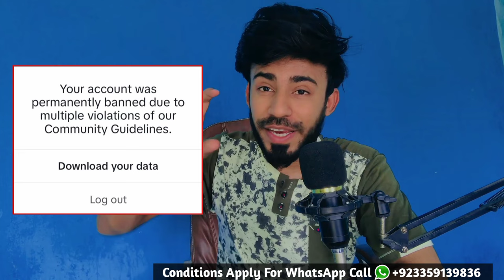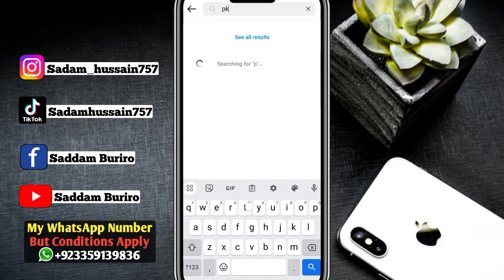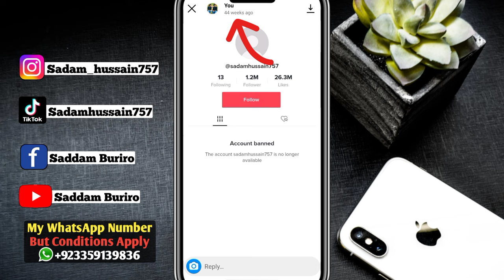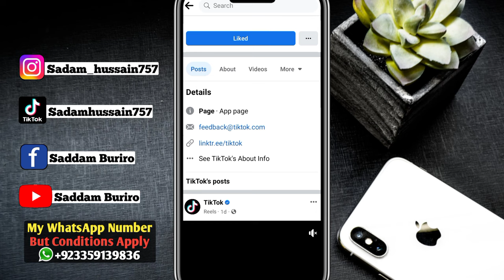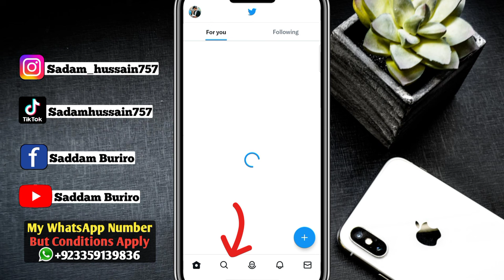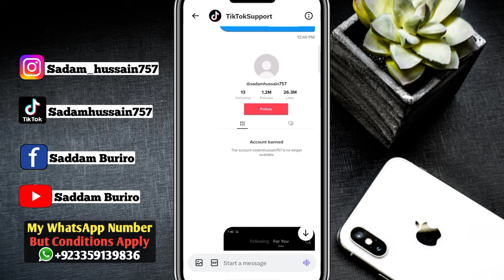How to Recover Permanently Banned TikTok Account || TikTok Ban Account Recovery 2023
Today in This Video I am Going to Show you How to Recover or Unblock Permanently Banned or Suspended Tik Tok Account Peoples Subscribers Ask me why am i permanently banned from tiktok ? And when we try to login on our tik tok account its showing your account was permanently banned tiktok is there any way to fix it then you don't need to worry in this video i am guide you step by step how you can appeal to tiktok official support team if you want to know more then keep wacthing this video till to end and don't forget to subscribe My Channel Saddam Buriro

Unbanned Account Apeal:

I used to upload good videos on Tik Tak which included videos related to art, Islamic, entertainment and treatment.I adhered to the tick tack policy at every step. I apologize if there has been any unintentional violation.After today I will do my best to follow the tick tock policy. So please restore my account.

User ID: ____________
User Name:__________

Account Title.
Mobile number .
Category .

My WhatsApp number for your help - but Conditions Apply guys